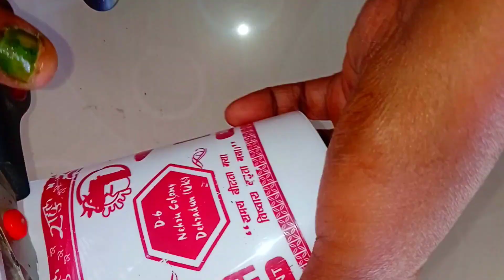अब से कबाड़ फेकना बंद 🤬🤬🤬amazing idea for decorated your home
अब से कबाड़ फेकना बंद🤬🤬🤬amazing idea for decorated your home#trending craft @CrafterAditi